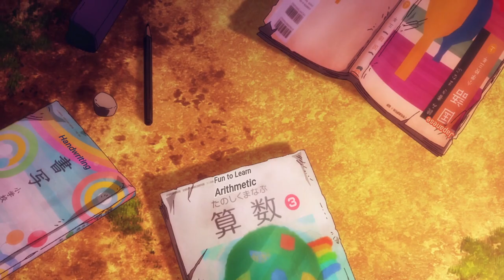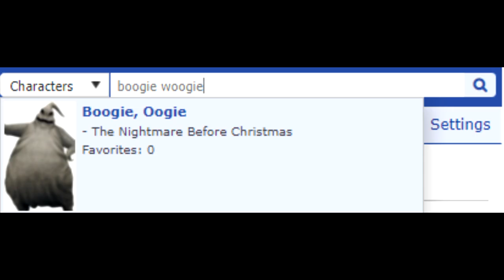Jujutsu Kaisen in a Nutshell #2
Jujutsu Kaisen In A Nutshell

Just making an abridged and weird video haha

Yuuji experiences first-hand the threat these Curses pose to society as he discovers his own newfound powers. Introduced to the Tokyo Metropolitan Jujutsu Technical High School, he begins to walk down a path from which he cannot return—the path of a Jujutsu sorcerer.

Staff
Director, Episode Director, Key Animation: Park Seong-Hu
Sound Director: Fujita Akiko
Episode Director, Assistant Director: Umemoto Yui
Script, Series Composition: Seko Hiroshi
Storyboard, Character Design, Chief Animation Director: Hiramatsu Tadashi
Theme Song Performance: ALI
Theme Song Performance: Cö shu Nie
Theme Song Performance: Eve
Theme Song Performance: Who-ya Extended
Original Creator: Akutami Gege
Director of Photography: Itou Teppei
Color Design: Kamada Chikako
ADR Director: Santhos Leonardo
Editing: Yanagi Keisuke

Voice Actors
Itadori Yuuji: Enoki Junya
Toudou Aoi: Kimura Subaru
Hanami: Tanaka Atsuko
Gojou Satoru: Nakamura Yuuichi
Kugisaki Nobara: Seto Asami
Iori Utahime: Hikasa Yoko
Zenin Mai: Inoue Marina
Shigemo Haruta: Hatano Wataru